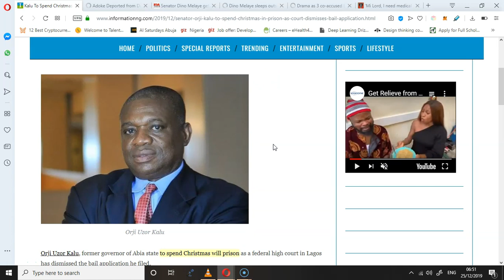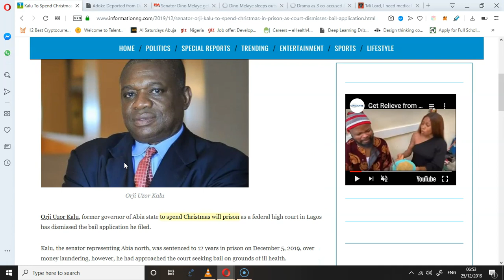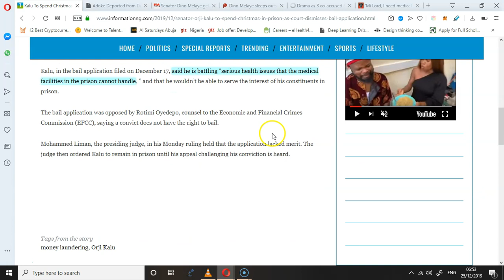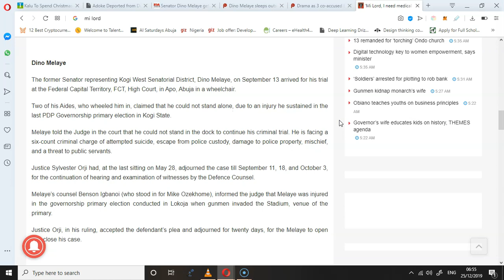ORJI KALU DENIED BAIL|5 Nigerian politicians who spent Christmas in jail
Senator Orji Kalu To Spend Christmas In Prison As Court Dismisses Bail Application

Why are Nigeria politicians always sick when they are made to face their lots.
According to the Chairman, Presidential Advisory Committee Against Corruption (PACAC), Prof. Itse Sagay (SAN), some Nigerians feign sickness during a trial in an attempt to avoid the consequences of their alleged offence.

“I am worried by the attitudes of public officials who play the sick game whenever they are being tried. The only thing is from what I see on television, it is difficult for me to know whether it is genuine or fake.

“This is our attitude in this country. When you are engaging in impunity, you do it in full health but when payback time comes, then you are sick and you want to avoid the consequences of what you did with open eyes.

“This is what I’m always talking about. Let us do what is right and not now begin to look for excuses and promote sentiments when you are being visited by the law for the wrongdoings you committed. It is very unfortunate,”